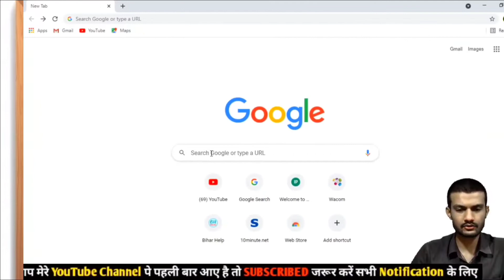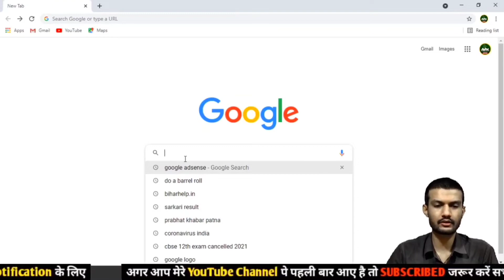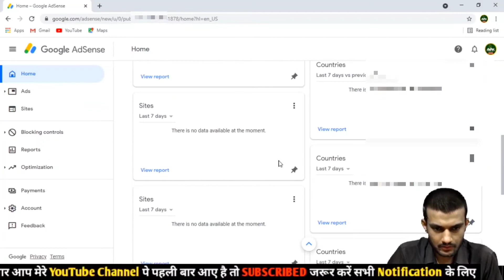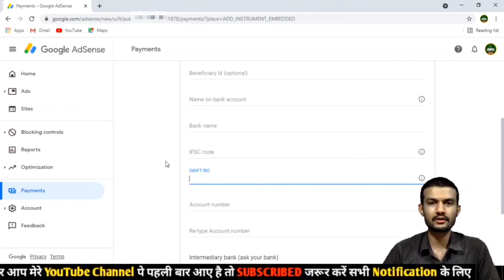How to Verify Google Adsense Pin | ये गलती आप मत करना Plz😭 | Google Adsense Pin Verify कैसे करते है?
Hallo Students aaj ki is video me maine bataya hai Google Adsense Pin Verify कैसे करते है? और आपको कौन सा बातों को धयान देना चाहिए जिससे आपका Pin आ जाए . mujhe ummid hai ki aplogo ko ye video jarur pasand ayega aur ye video pasand aye to ek like jarur karen aur channel par naye hai to SUBSCRIBED jarur karen aur is video ko jyada se jyada share karen. thankyou so much.

Cover Topic:-
1. AURANGZEB MATHS KING
2. How to Verify Google Adsense Pin
3. Google Adsense Pin Verify कैसे करते है?
4. Pin verification karte waqt kaun si bat dhayan me rakhni chahiye?
5. Google pin verification
6. Google Adsense pin verification
7. Educational channel ka pin verification kaise karte hai?
8. Adsense pin kitne din me aata hai?
9. Adsense pin kaun si galti ki wajah se nhi aata hai?
10. Adsense pin kaise Apply karte hai?
11. Adsense pin
12. Google Adsense pin verification
13. verification google adsense pin
14. pin verification kaise karte hai ?
15. Educational Channel ka pin verification kaise karte hai?